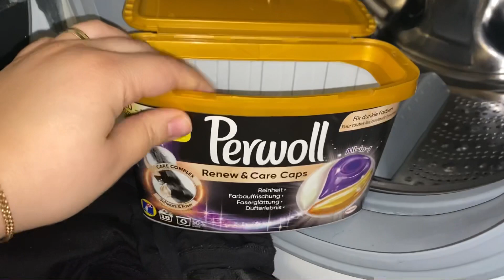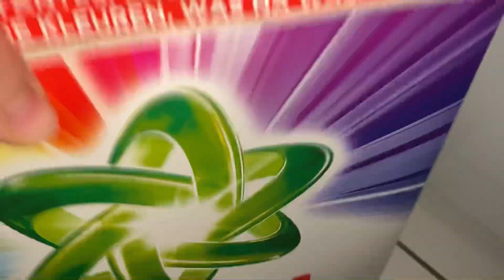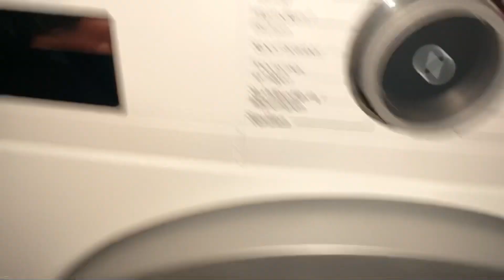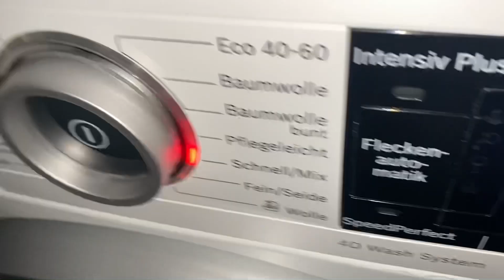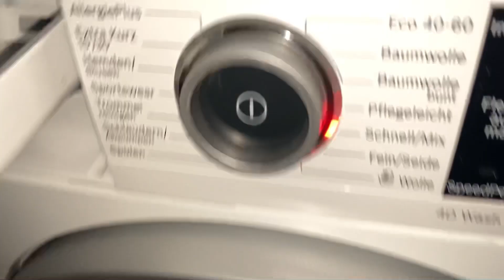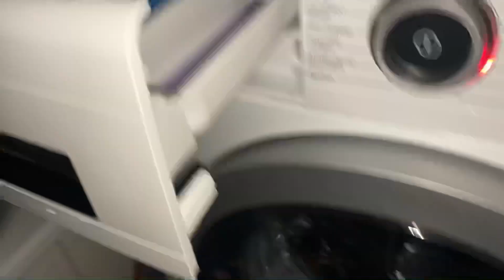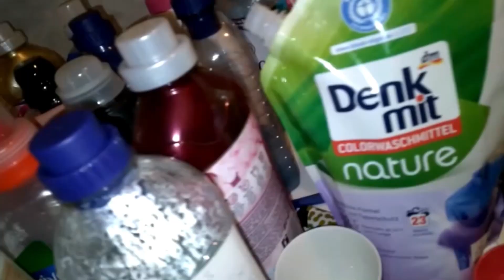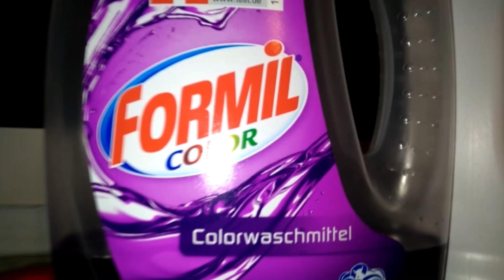BOSCH WASCHMASCHINE| so wasche ich mit @fegermany2413 schwarze Wäsche 🖤